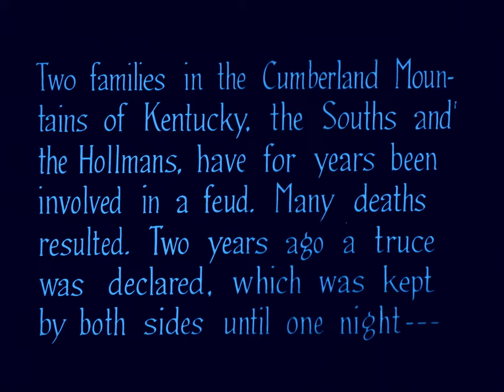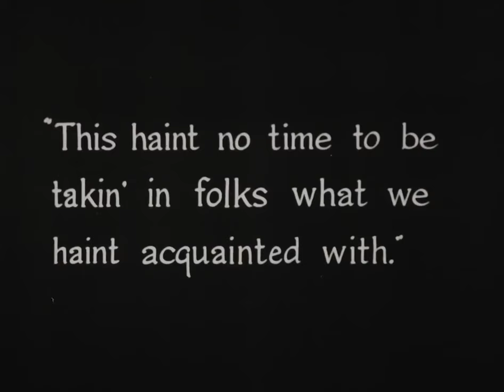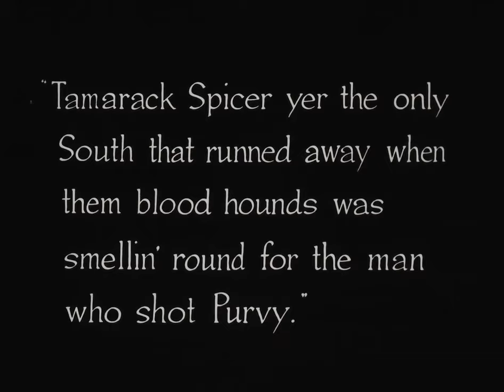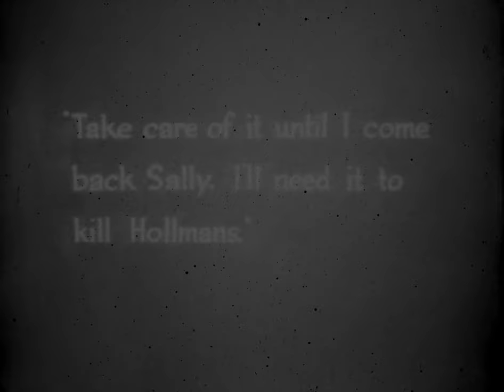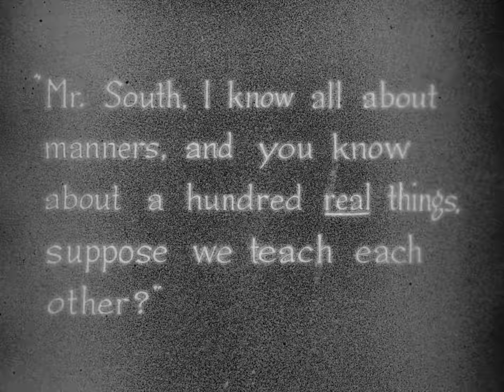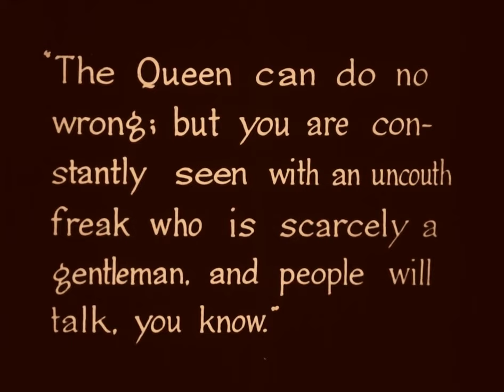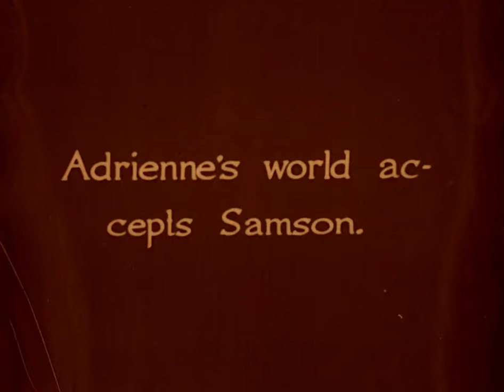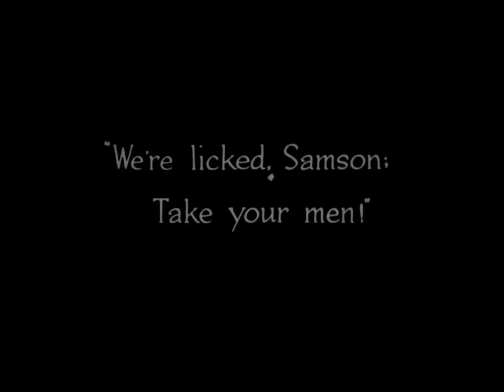The Call of the Cumberlands | English Full Movie | Drama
In a tale of love and rivalry, Samson South bids farewell to his mountain home and sweetheart, Sally Spicer, to pursue his dreams of becoming an artist in New York City. There, he finds success and sophistication under the mentorship of the glamorous Adrienne Lescott, but a fierce feud erupts between the South and Hollman clans, forcing him to return to his roots. As tensions rise and family loyalties are tested, Sally grapples with her feelings, torn between her enduring love for Samson and the fear that he has moved on with Adrienne. Ultimately, as the dust settles and peace is restored, Samson must confront his past choices and reassure Sally that his heart will always belong to her and their mountain home.

Starring: Dustin Farnum, Winifred Kingston, Herbert Standing

Directed by: Frank Lloyd